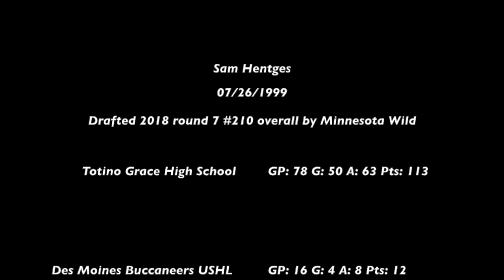Sam Hentges: Official Highlights